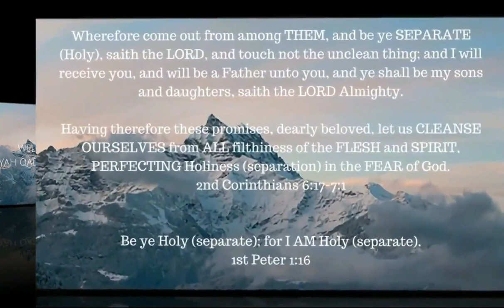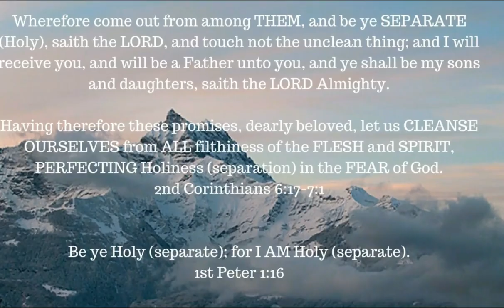The Road to Calvary – Book 3 -- Be Filled.....NOW!!! Part 6-8